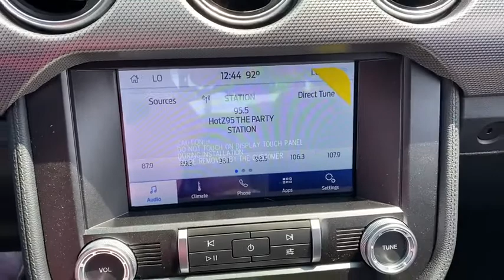2020 Ford Mustang Corpus Christi, Port Lavaca, Victoria, Kingsville, Alice, TX L5146301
New 2020 Ford Mustang available in Corpus Christi, Texas at Access Ford. Servicing the Port Lavaca, Victoria, Kingsville, Alice, TX area.
2020 Ford Mustang EcoBoost Fastback - Stock#: L5146301 - VIN#: 1FA6P8TH3L5146301

Access Ford
3680 IH 69

Shadow Black exterior and Ebony interior. FUEL EFFICIENT 30 MPG Hwy/21 MPG City! Back-Up Camera Remote Engine Start MINI SPARE WHEEL & TIRE EQUIPMENT GROUP 101A TRANSMISSION: 10-SPEED AUTOMATIC W/SE... Turbo Charged CLICK NOW! KEY FEATURES INCLUDE: Back-Up Camera Remote Engine Start. Keyless Entry Steering Wheel Controls Electronic Stability Control Bucket Seats Electrochromic rearview mirror Brake Assist 4-Wheel ABS. OPTION PACKAGES: EQUIPMENT GROUP 101A silver arrow aluminum instrument panel finish and selectable drive modes w/toggle switches Tires: 235/50R18 BSW AS Body-Color Blade Decklid Spoiler Dual-Zone Automatic Temperature Control Wheels: 18 x 8 Machined-Face Aluminum high-gloss ebony black-painted pockets Reverse Sensing System Radio: AM/FM Stereo w/MP3 Player 9 speaker stereo system (3 speakers) SYNC 3 Communications & Entertainment System enhanced voice recognition 8 LCD capacitive touch screen in center stack w/swiping capability AppLink 911 Assist Apple CarPlay and Android Auto compatibility and 2 smart charging USB ports SiriusXM Radio 6 months prepaid subscription Service is not available in AK or HI SiriusXM audio and data services each require a subscription sold separately or as WHY BUY FROM US: If youre in the market for a vehicle youve come to the right place. The staff at Access Ford Lincoln of Corpus Christi is committed to helping you find the right vehicle for your needs. Whats more theyre also dedicated to helping you maintain it long after you drive it home for the first time. Whatever your automotive needs may be Access Ford Lincoln of Corpus Christi is here to serve you. Price does not include title license or $150 dealer doc fees. The prices shown above may vary from region to region as incentives may depend on buyers residence. Incentives are also subject to change. Vehicle information is based off standard equipment